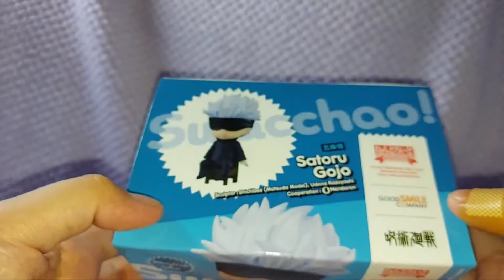ねんどろいど Swacchao！ 五条悟